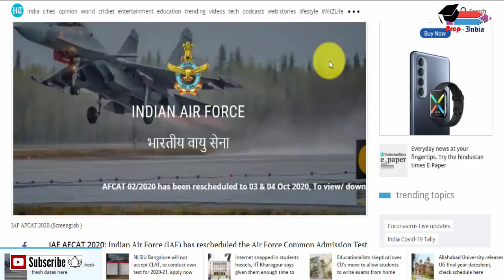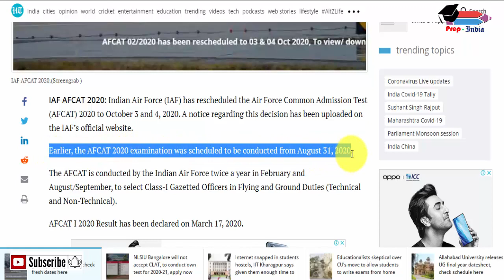Indian Air Force IAF AFCAT 2020 exam postponed to October, check fresh dates here.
Indian Air Force, IF AFCAT Exam 2020 has been postponed to next month. The exam to be conducted on August 31 would now be held on October 3 and 4th, 2020
ndian Air Force, IAF has postponed the Air Force Common Admission Test, AFCAT 2020 by a month. The exam would be conducted on October 3 and 4, 2020. A notice regarding this is available on the official website of Indian Air Force, afcat.cdac.in.

Earlier, the AFCAT 2020 examination was scheduled to be conducted from August 31, 2020. The exam is conducted twice every year in February and August/September, to select Class-I Gazetted Officers in Flying and Ground Duties, both technical and non-technical.